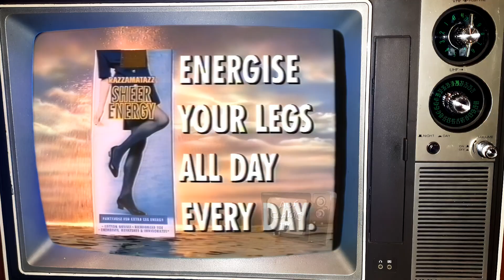Which ones do you remember? Aussie TV Commercials from 1993! Part 4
Recovered ad block from August 1993 on channel Seven

The New Untouchables: All New Action Series
Bodalla: The Chosen Cheese
Home Beautiful
Gillette Sensor: Fathers Day Dream Competition
Sheer Energy from Razzamatazz: Energize your legs all day every day
The Piano